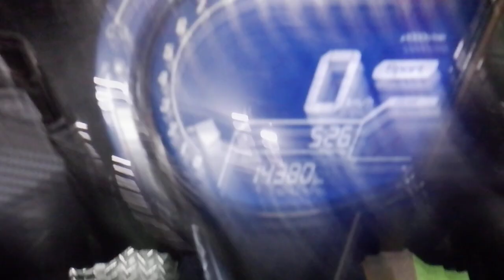CBR250RR (MC51) スポーツ 2017年 中古車 バイクショップ名:アウトレットバイク大阪